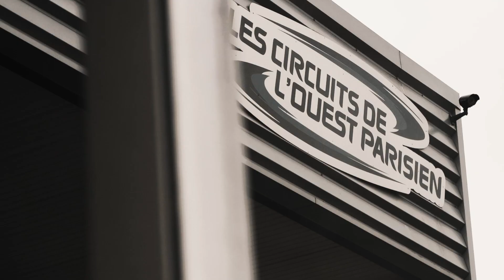JULIEN GAUGER RACING ON UJET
But what is this amazing 2-wheelers with whom Julien falls in love as he walks into Circuit de l'Ouest Parisien racing track ? Ujet, of course.